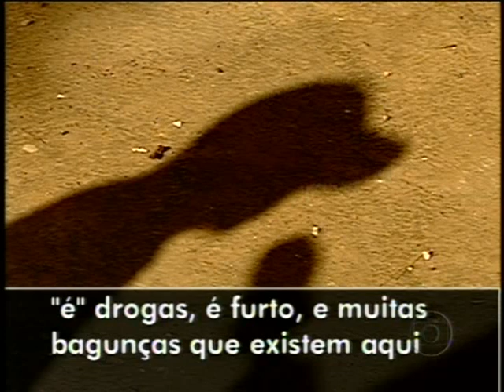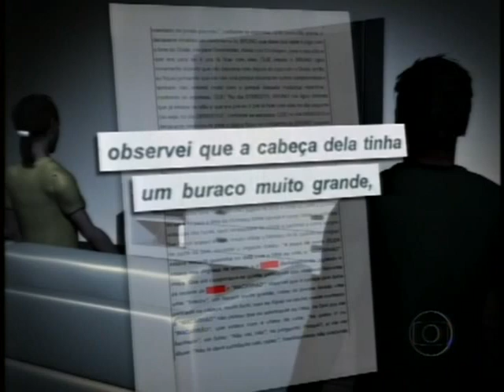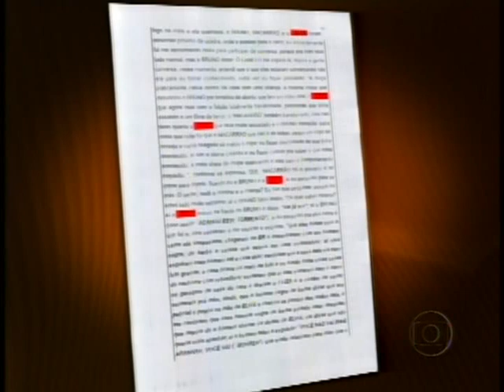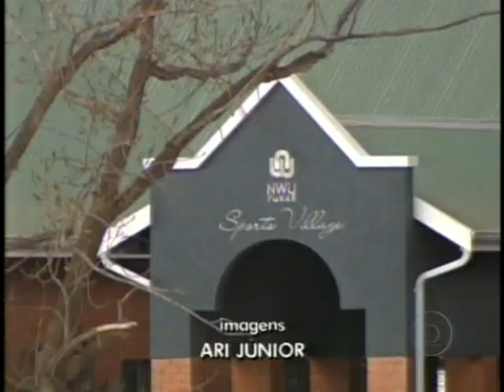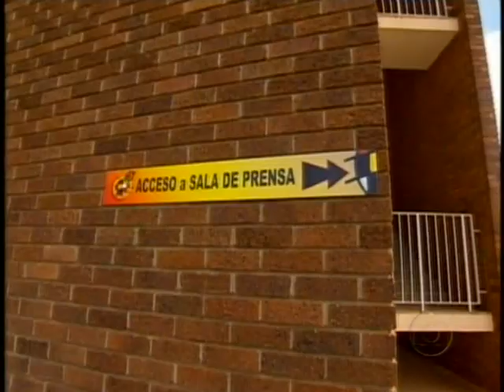JORNAL NACIONAL 09/07/2010